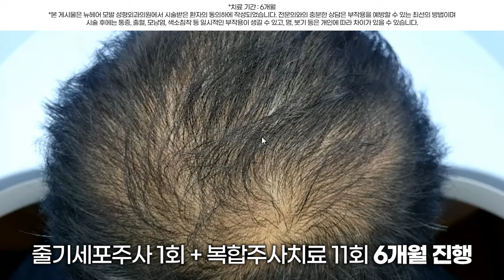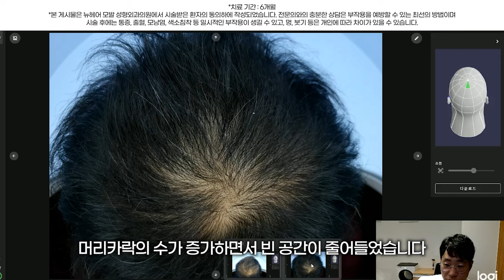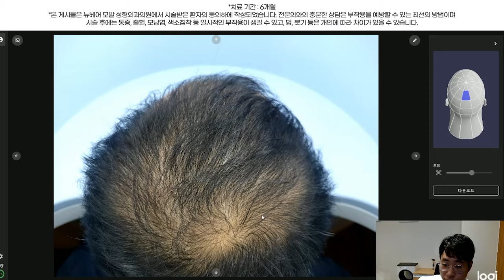정수리 탈모치료 계속 미루면 생기는 최악의 결과 "후회하기 전에 하세요"ㅣ뉴헤어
6개월 동안 환자 맞춤형 탈모치료를 받으신 환자분의 사례입니다.
전후 사진을 통해 설명을 드리겠습니다.